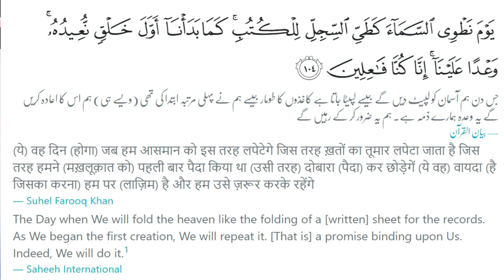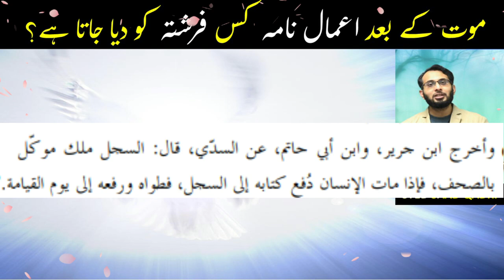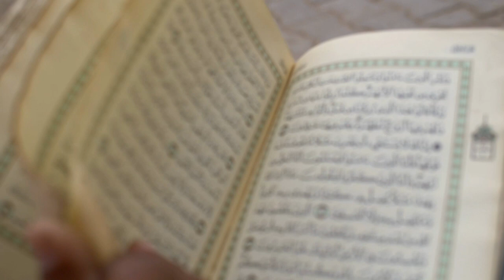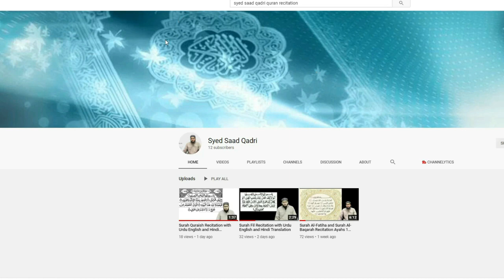Maut ke Baad Amal nama kis farishte ko deya jata hai?